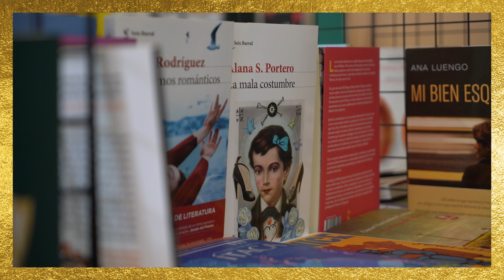LIBRERÍA NAUBIS - Nominado a los Premios al Comercio de Bilbao 2024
⭐ Categoría «Mejor nuevo comercio».

La librería solarpunk de Bilbao. Pablo y Eva, el tándem perfecto de esta librería independiente que a través de la literatura de ciencia ficción solarpunk busca educar en valores. Cada libro de sus estantes es una lectura que crea una colección de historias y ensayos inspiradores que nos enseñan a construir un mundo mejor, con conciencia ecológica, igualitaria y de sostenibilidad. Naubis organiza infinidad de actividades: club de lectura, talleres, conciertos, charlas…

Bilboko solarpunk liburudenda. Pablo eta Eva, liburu-denda independente honetako tandem perfektua. Solarpunk zientzia-fikziozko literaturaren bidez, balioetan hezitzea du helburu. Apaletako liburu bakoitza istorio eta saiakera inspiratzaileen bilduma bat sortzen duen irakurketa bat da, kontzientzia ekologiko, berdintasunezko eta jasangarritasuneko mundu hobe bat eraikitzen irakasten digutenak. Naubisek ekintza ugari antolatzen ditu: irakurketa kluba, tailerrak, kontzertuak, hitzaldiak…